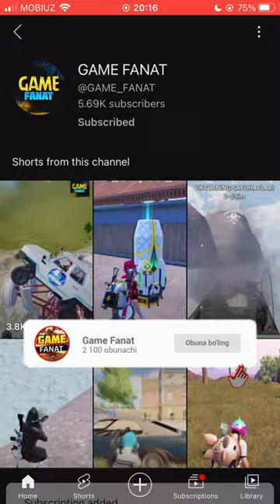🤩 99% ODAM BILMIYDIGAN VAPSHI 🔥 QIZIQ BAGNI O'RGANVOLAMIZ 🤕|| PUBG MOBILE BAG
PUBG MOBILE BAG, PUBG SEKRETLARI